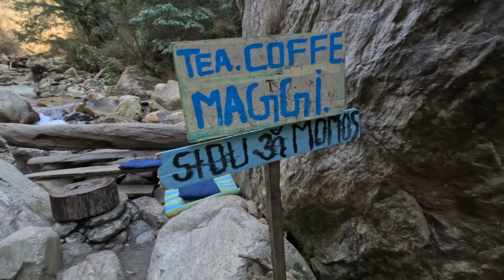Himalaya River Water Chai (Tea) at Mini Thailand, Jibhi- Roadtrip to Manali!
PK and Prateek and myself take a roadtrip to Manali and stay at Jibhi, Himachal Pradesh. We stayed in Mandukya Tandi at an amazing cottage overlooking the beautiful valley. We then stop by Mini Thailand waterfall and a nice man opened up his tea stall right next to the river and we has snacks!

ABOUT ME: After beating Follicular Lymphoma that mutated to Large B- Cell Lymphome, and Basal Cell Carcinoma, I decided to sell everything and travel overseas because that was my only regret when I thought I was dy.ing of cancer. So, now I am traveling India soaking up the culture and wonderful food and people.

Previously: I sold all my possessions, blocked my boss and quit job, purchased a school bus, converted it to a skoolie, and hit the road to daily vlog to document my travels and inspire others to travel more, chase your dreams, and share the joys of living the VanLife BusLife 🚌 Find me everywhere @JaxAustin

FEATURED FRIENDS:

1. TELL OTHER YOUTUBERS TO DO VIDEOS WTH ME !!
2. TELL YOUR FRIENDS
3. WATCH ADS
4. WATCH MY PLAYLISTS ALL DAY AND NIGHT
5. TELL OTHER YOUTUBERS TO DO VIDEOS WTH ME !!
7. COMMENT + LIKE
8.
9. LEAVE MY VIDEOS ON PUBLIC COMPUTERS
10. BUY A MEGAPHONE AND SHOUT OUT MY YOUTUBE CHANNEL
11. EMAIL NEWSPAPER EDITORS ABOUT ME
12. CALL YOUR LOCAL TV NEWS STATIONS
13. IF YOUR NAME IS ELLEN, HAVE ME ON YOUR SHOW
14. OPRAH, LETS TALK
15.